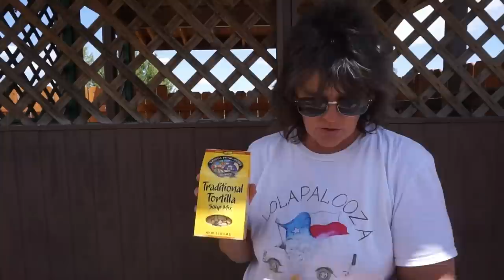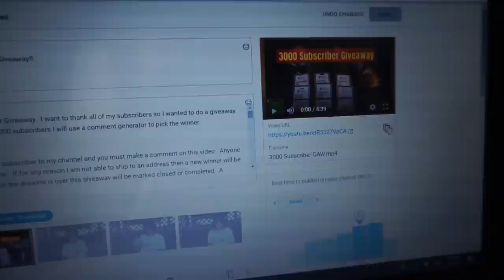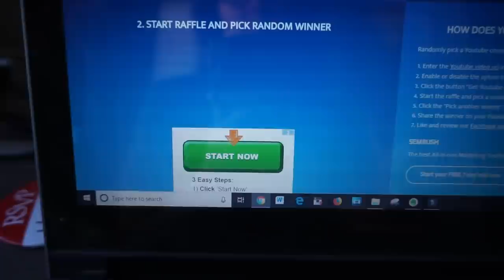Winner of the 3000 Subscriber Giveaway!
In this video I announce the winner of the 3000 subscriber video!  It has been a great time!

50' foot Solar Panel Extension Cables